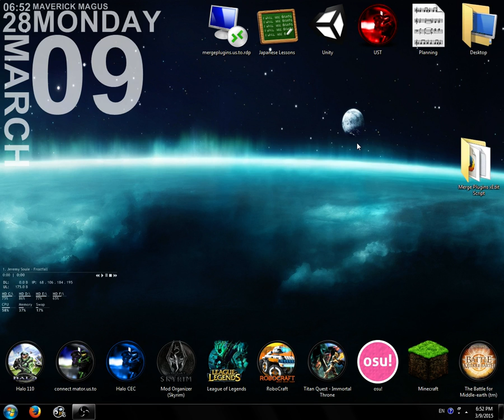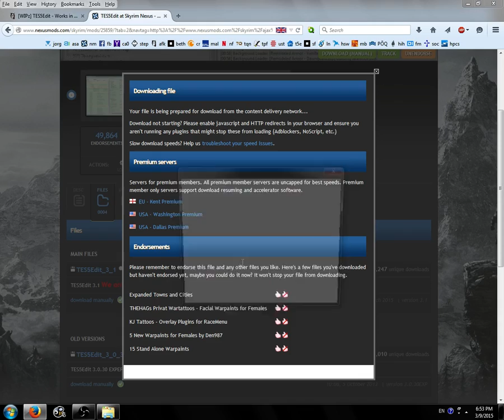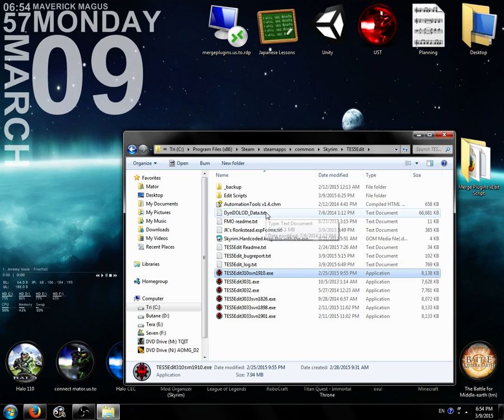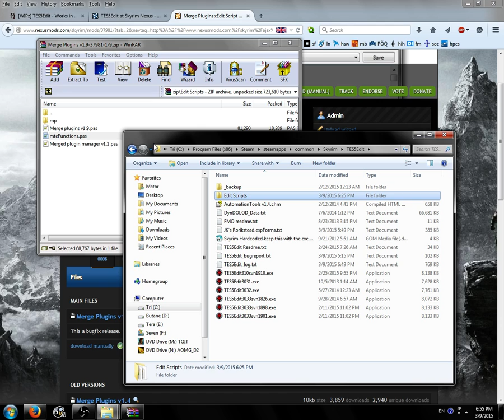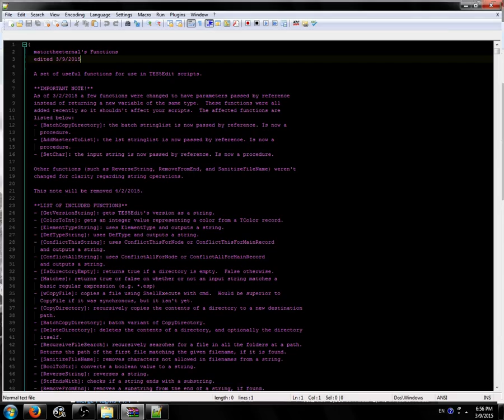Merge Plugins Script - Download and Installation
This video details how to download and install both TES5Edit and the Merge Plugins script.

After Merging: {Uploading}